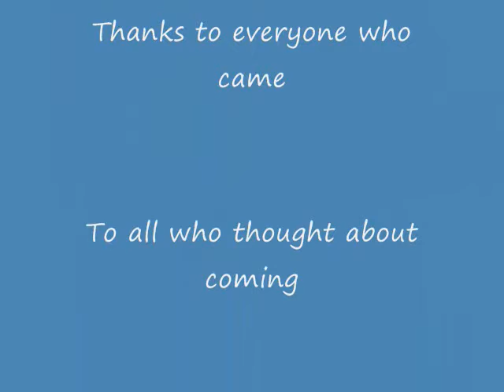Wilboy Gets to 99 Cooking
Video By 6lamborghini